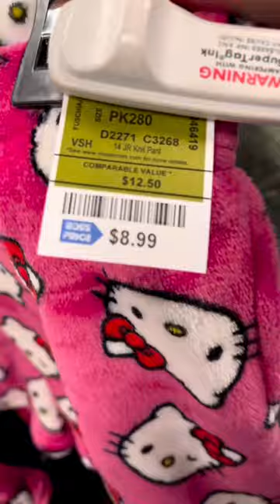Sanrio fuzzy pj shorts at Ross